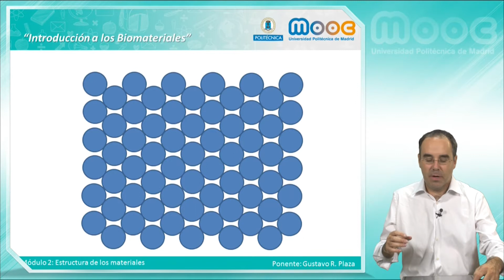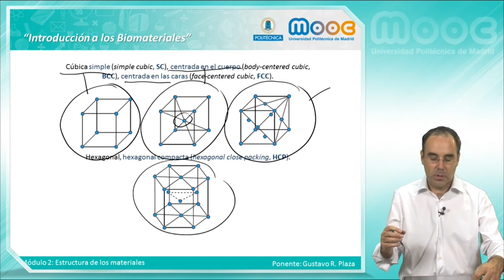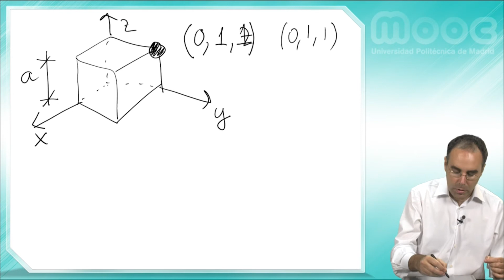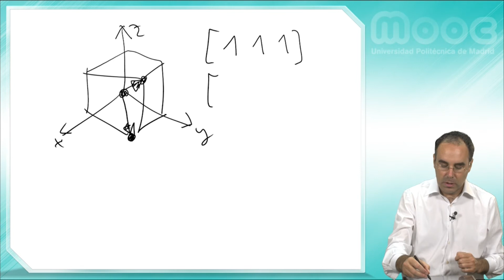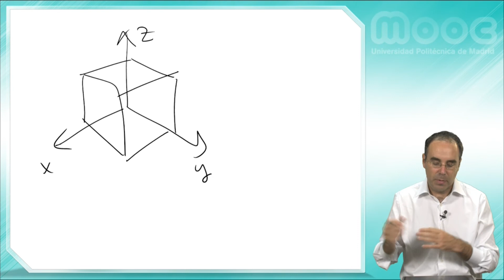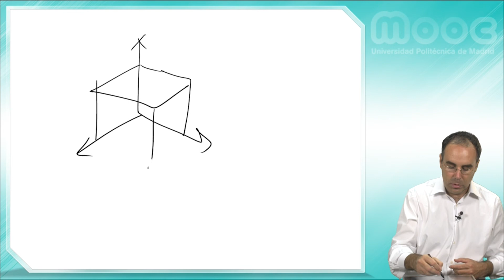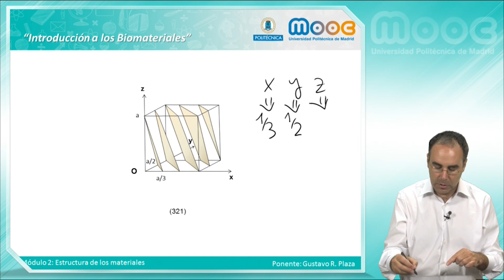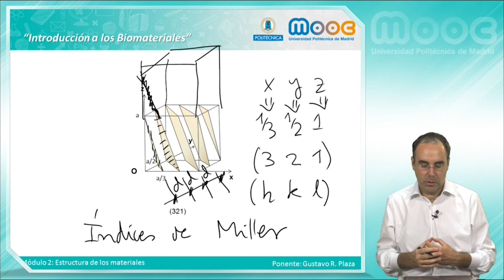MOOC Biomateriales: 2.2 Estructura de los materiales